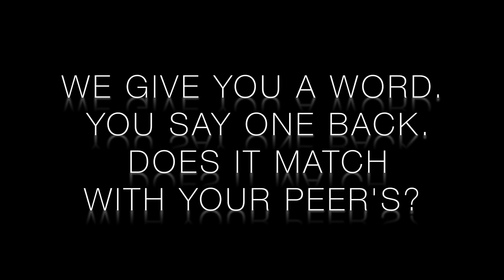Jinx!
Created by Bailey Rindlisbacher and Brooke Dempster